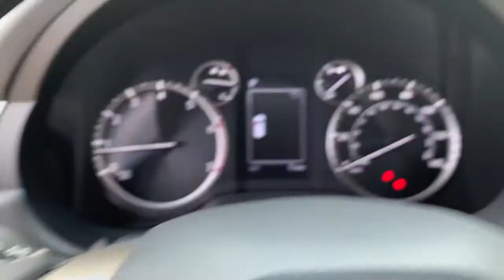2021 Lexus GX Lexington, Wyandotte, Colby, Becknerville, Clintonville, KY X29343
Starfire Pearl New 2021 Lexus GX available in Lexington, KY at Lexus of Lexington. Servicing the Lexington, Wyandotte, Colby, Becknerville, Clintonville, KY area.

1264 E New Circle Road